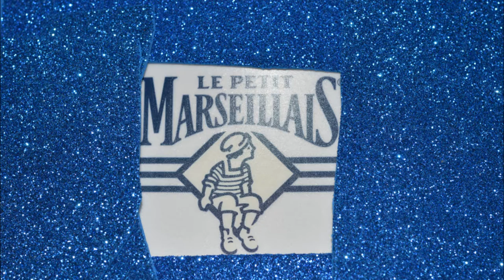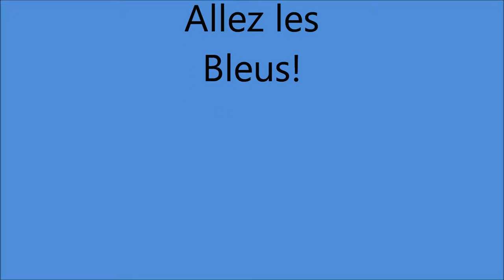Le Petit Pirate Marseillais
La Marsellaise it was written and composed in 1792 by Rouget de Lisle (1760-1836) a corps of engineers captain, who originally titled it Champs de Guerre pour l´Armée du Rhin  ( war Song for the Army of the Rhine), and the parisians called it La Marseillaise.
The song became famous, and the royal Tuileries palace was taken by storm to its sounds. The Monarchy fell to be replaced by the republic. Since that day La marseillaise was a banner of fight for freedom of not only France,but all of Europe.Based on its melody ,new words of working class Marseillaises were written.The Russian words of La Marseillaise were written by Pyotr Lavrov (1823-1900), a russian populist revolutionary and participant of the Paris Commune, in 1875 in London.At the turn of the 19th century, the russian Marsellaise was the most popular anthemic song of the russian revolutionary movement.In a run-up to the First Russian Revolution, it began to be heard in the workers demostrations. La Marsellaise saw the peak of its popularity during the days of the First Russian Revolution and later during the historic events of 1917.
*From Songs of the World Revolution
MEL CD 60 01690